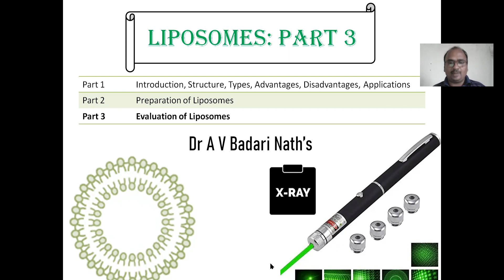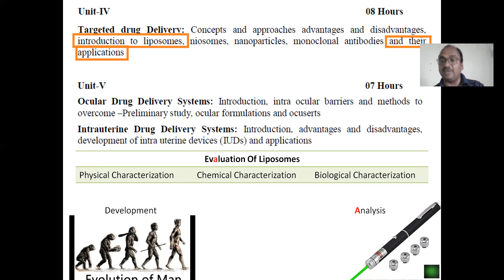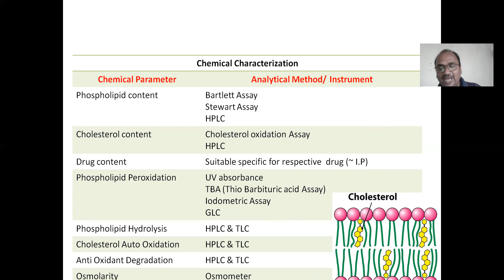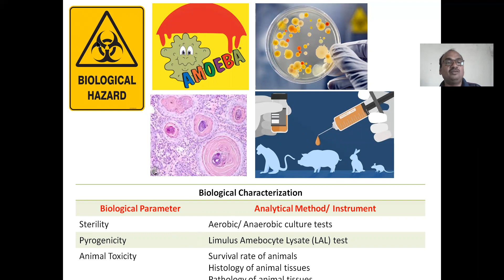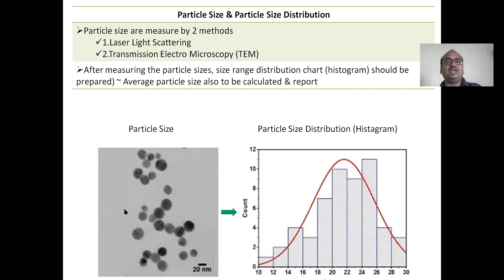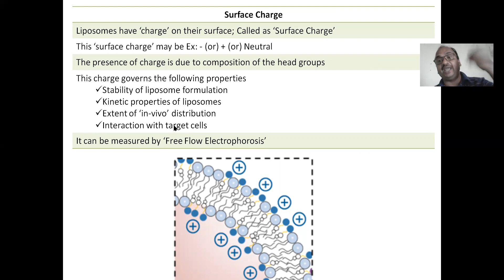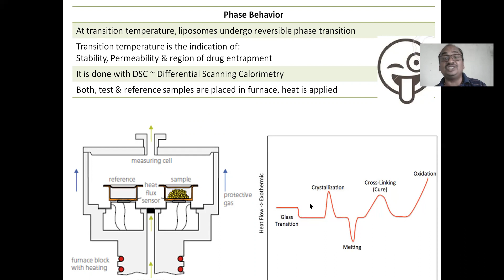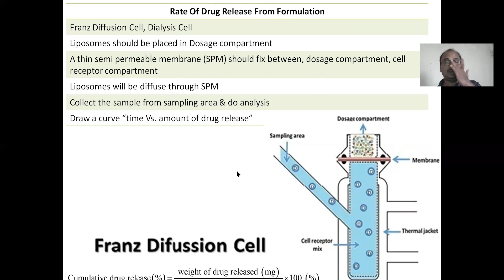Liposomes; Part 3; Evaluation Of Liposomes